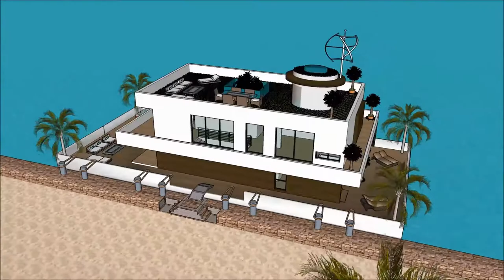Arquitetos brasileiros e urbanista arquiteto em Portugal q que e arquitetura modernista arquitetura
The floating house villa houseboatzania launching an innovative high-end luxury yacht floating house villa mansion home design potentially as a display of exhibition of Arquitetos brasileiros e urbanista arquiteto em Portugal q que e arquitetura modernista arquitetura .

The collection of the Floating house villa houseboatzania concept Arquitetos brasileiros e urbanista arquiteto em Portugal q que e arquitetura modernista arquitetura  consists of high luxury and architectural art pieces in minimalism combined with living on the waterfront of the harbour.

The floating house villa mansion yacht design has the basis to sustain living with high standards and contemporary structural Arquitetos brasileiros e urbanista arquiteto em Portugal q que e arquitetura modernista arquitetura  with numerous of prospects for excessive living and celebrating the desire of life worldwide: